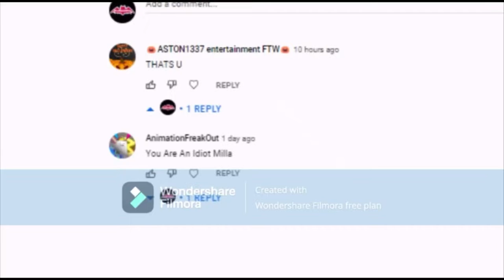I Interrupt @UandMSTVECentral’s Video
That’s What You Get Idiot